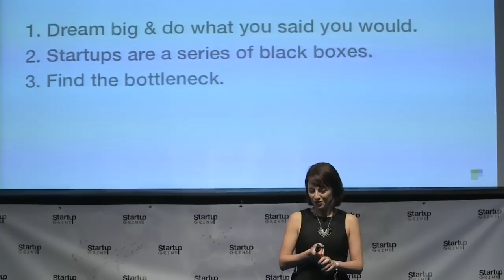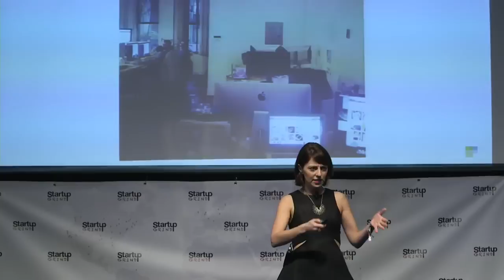Deena Varshavskaya (Wanelo) at Startup Grind 2014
Deena Varshavskaya is Founder and CEO of Wanelo ("wah-nee-lo," from Want, Need, Love), a global platform for shopping organized around people. Originally from Siberia, Deena launched her first web startup straight out of college, only to learn that she loved designing websites, but knew nothing about design. She then pursued UX design working for a social network and later opened a design agency. After realizing the need for a radically different shopping experience that empowers the individual, Deena launched Wanelo in 2010.